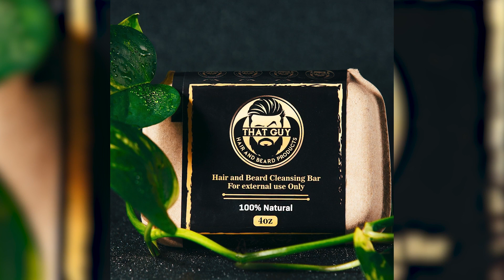The Art of a Distinguished Gentleman with Creative Director Terrance Neale Jr.